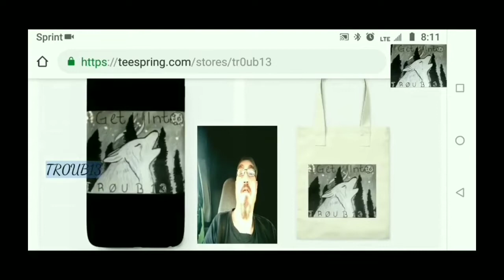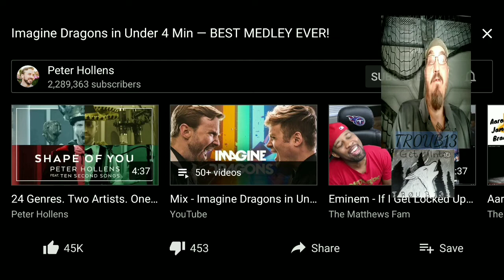Imagine Dragons in under 4 minutes - Best Medley Ever - Hollens and Helfelder | 😲🔥 Reaction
T3STSP0S1T1V3's and Tr0ub13's info -

Mail -
c/o TR0UB13
72 Bugle Lane